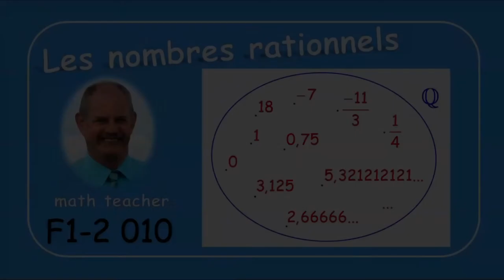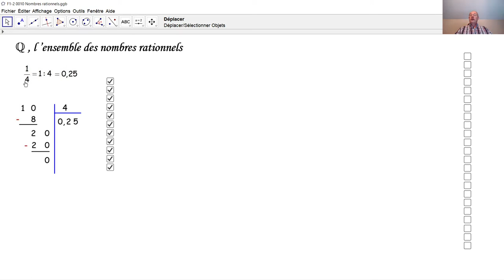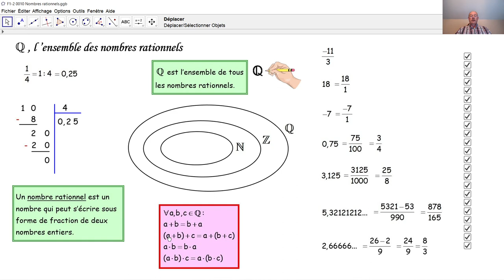F1-2 0010 Les nombres rationnels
Qu'est-ce un nombre rationnel? Quels nombres sont rationnels? Comment transforme-t-on un nombre décimal en une fraction de deux nombres entiers?